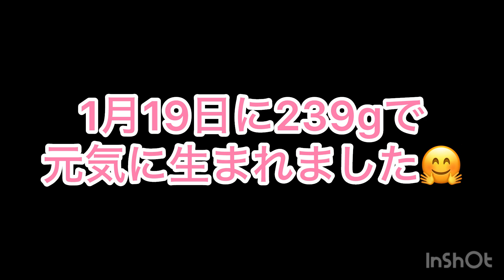ウェルシュコーギーペンブローク いつもそばにいるよ❤️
子犬販売ならブリーダーナビ｜あなたの愛犬が見つかる優良ブリーダー直販の子犬販売サイト